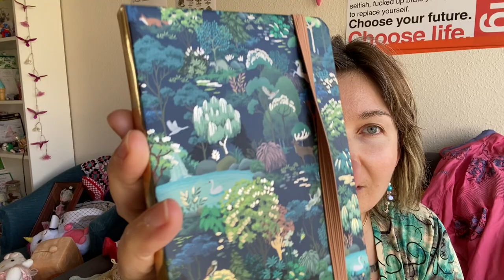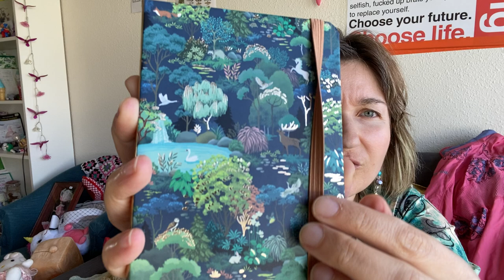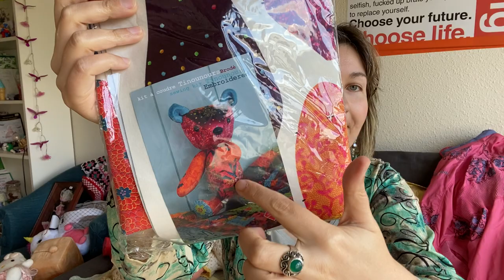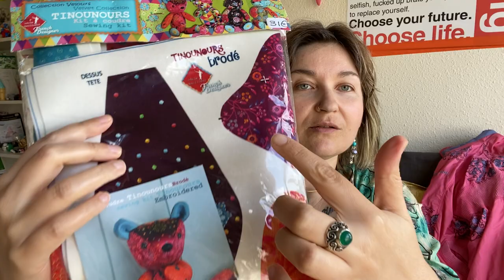Shopping 🛍️ dans le Finistère Sud ( Quimper…)😊